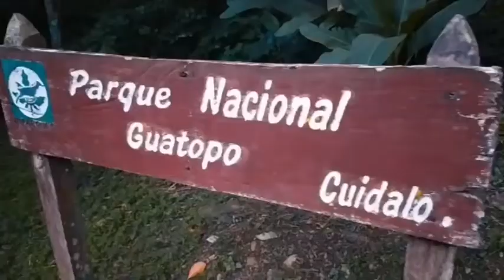Parque Nacional Guatopo municipio José Tadeo Monagas (Un lugar histórico)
Ubicada en el Parque Nacional Guatopo municipio José Tadeo Monagas. Un lugar histórico, con potencialidades turísticas y con una tierra bendita para la siembra de café y cacao. Tenemos un hermoso proyecto para activar este lugar y volver a cultivar su suelo y activar el turismoben Guárico y Venezuela